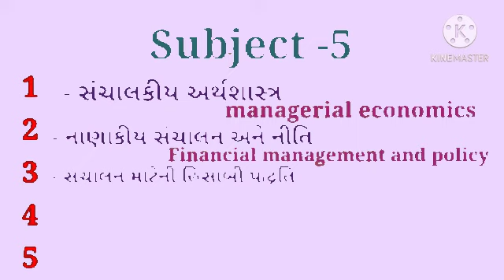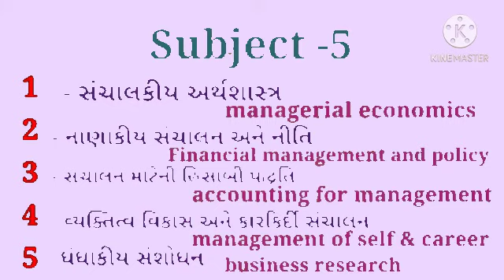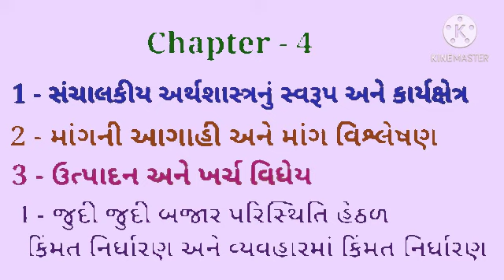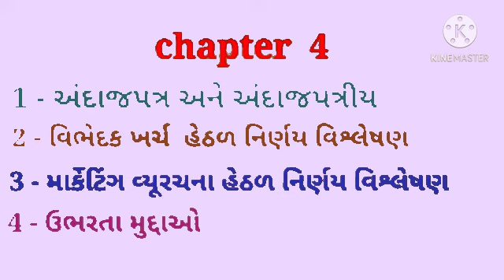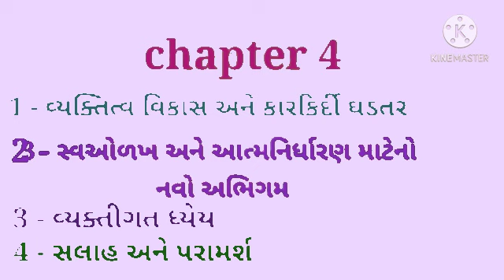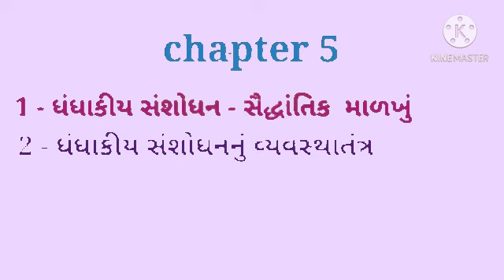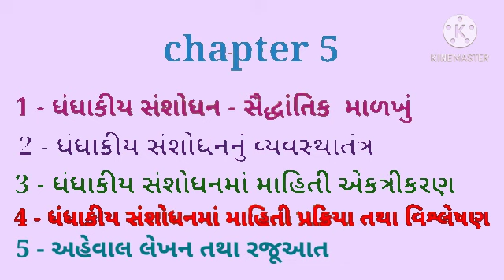M.com Sem 1subject Syllabus | Saurashtra University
All Activity

M.com Semester 1 Gujarati medium
Saurashtra University
M.com Sem 1 All Course Details Gujarati medium 2021
M.com course Syllabus